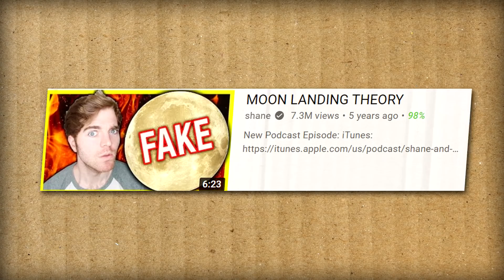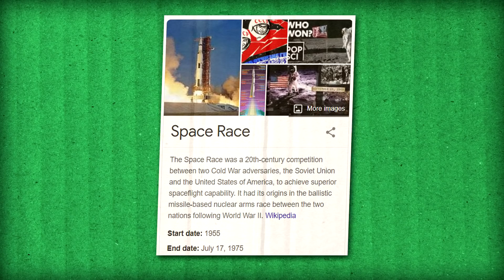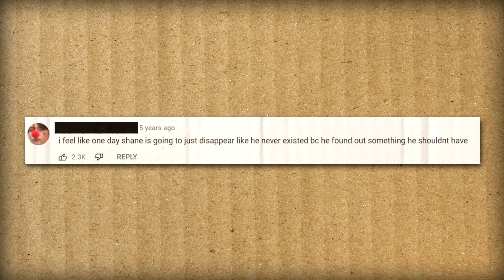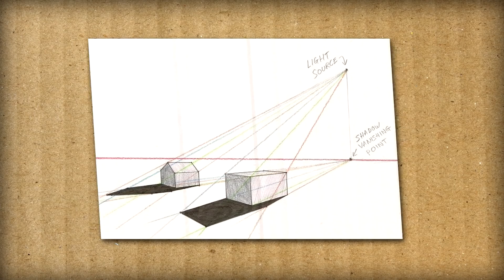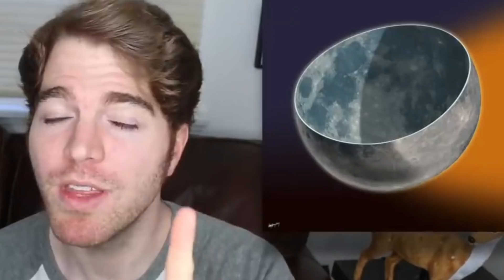Shane Dawson's Embarrassing Moon Landing Video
wahay!!! welcome to another brand new episode of THEORY BUSTERS. The series in which I try to bust EVERY SINGLE SHANE DAWSON THEORY VIDEO! Today we're going to be talking about the MOON! I love the moon!! (Featuring my girlfriend Jess)